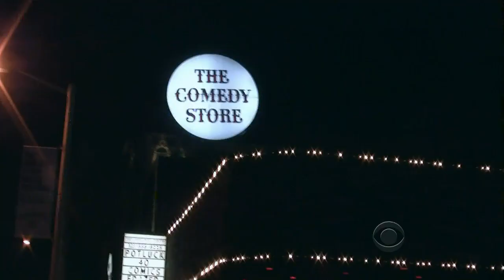Late Late Show with Craig Ferguson 5/31/2012 Carrie Fisher, Tony Hale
Guests: Carrie Fisher, Tony Hale